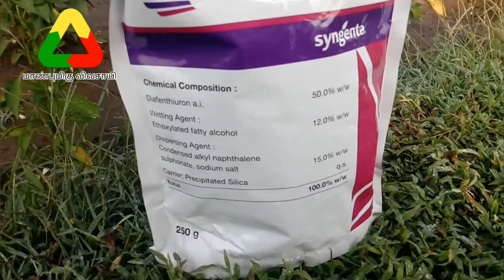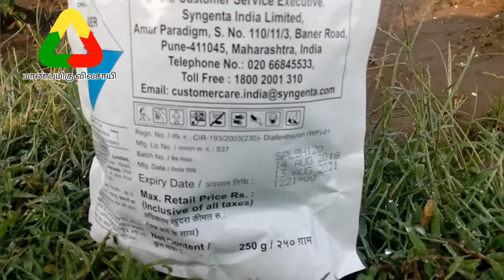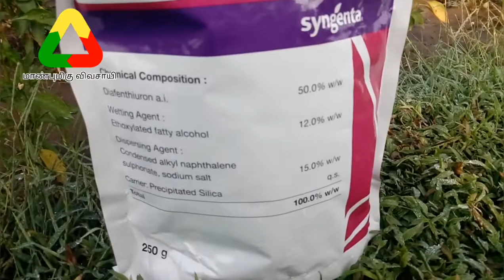Chilli leaf curl management || Pegasus |diafenthiuron 50% | syngenta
This pesticide is used to control mites